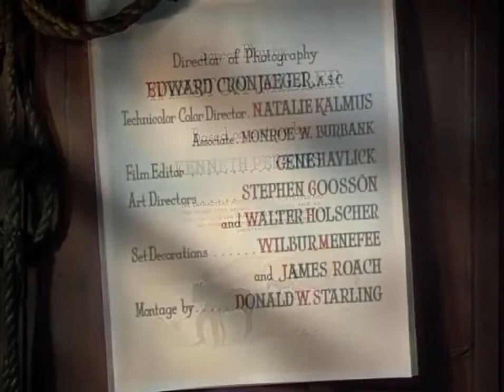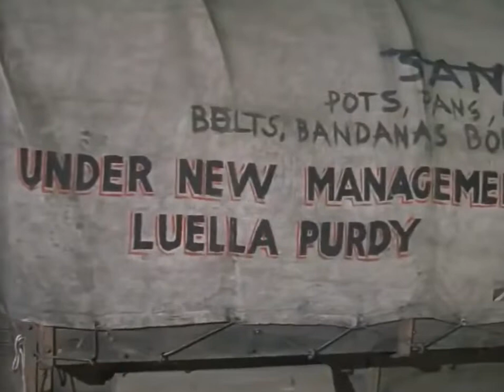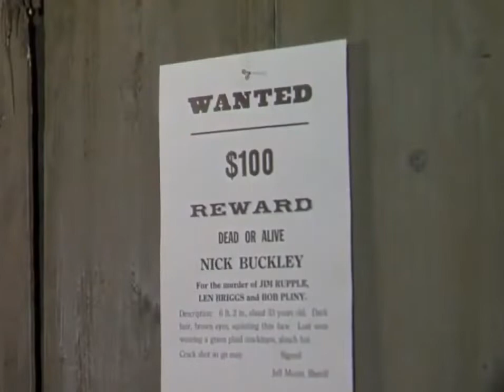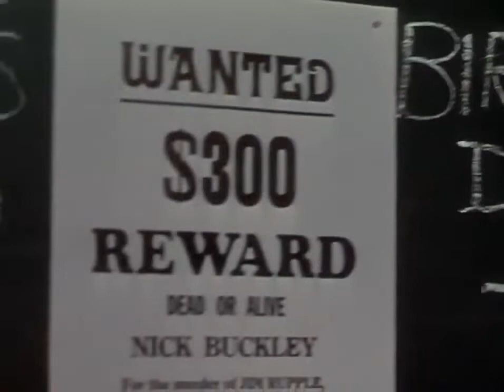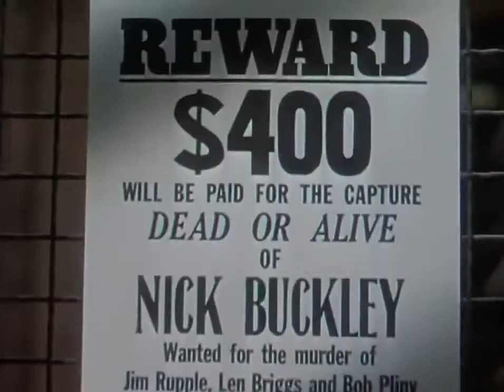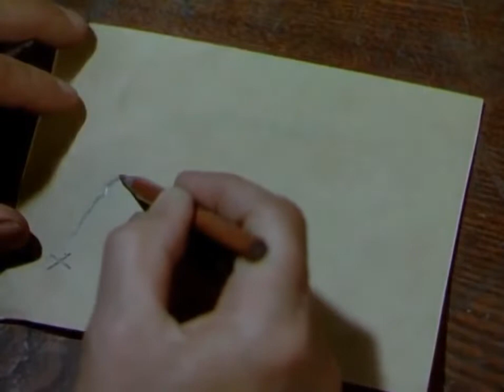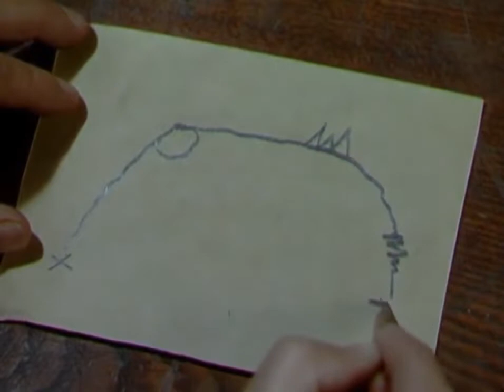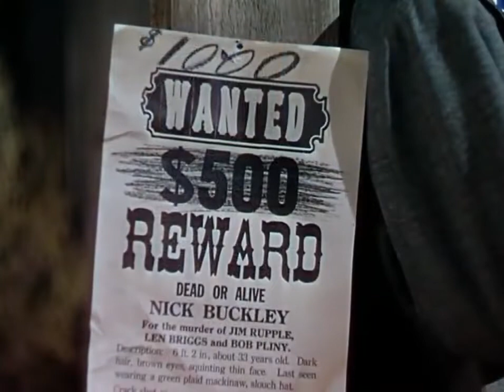Relentless 1948 Free full movies Feel good Western movies